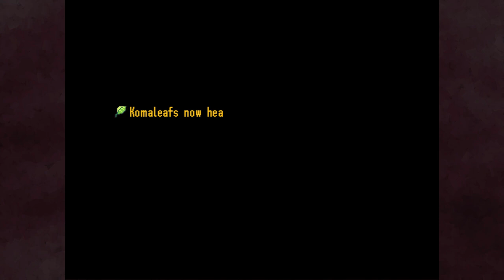Ep39: A Glorious Plan | Manafinder | Let's Play Indie RPG Maker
PREVIOUSLY STREAMED: June 10, 2023
So do y'all remember the infamous Tuonela Expedition?  This is that place.

Indie game made with RPG Maker MV.  Blind playthrough, first time playing.